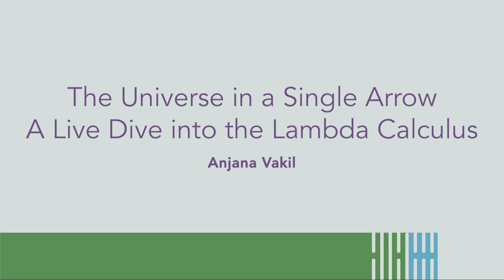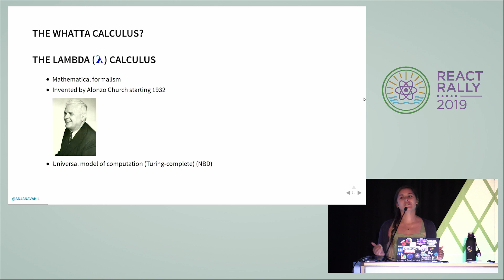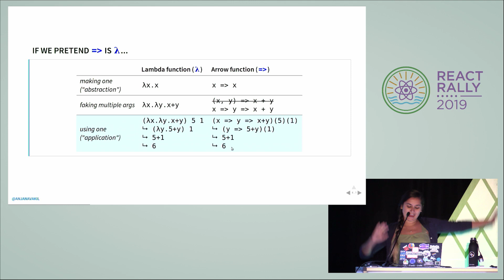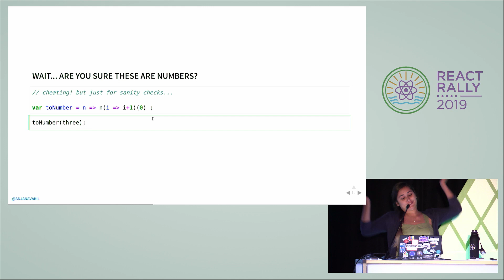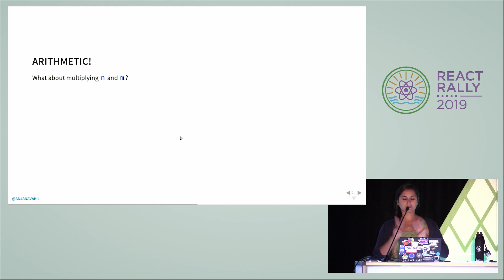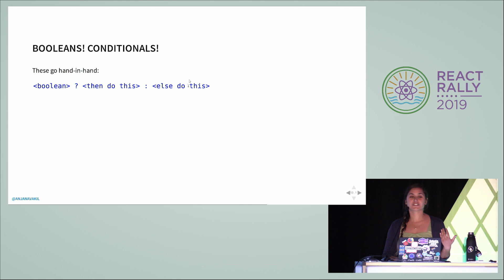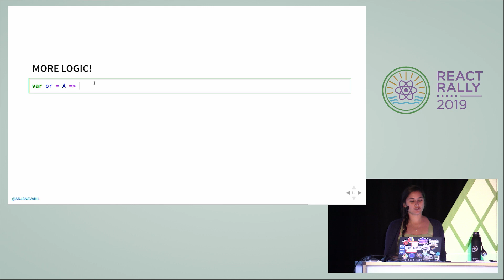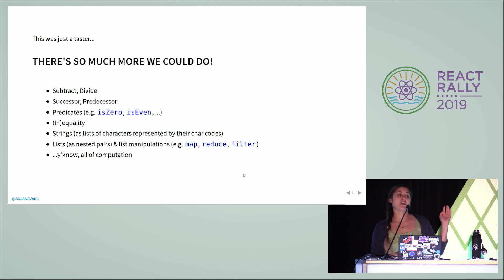The Universe in a Single Arrow: A Live Dive into the Lambda Calculus - Anjana Vakil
Anjana Vakil at React Rally 2019